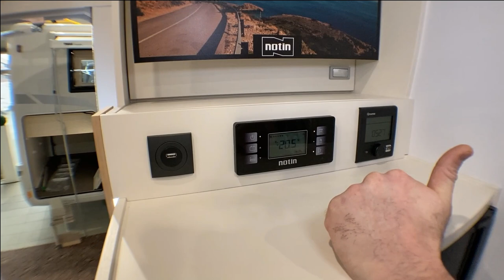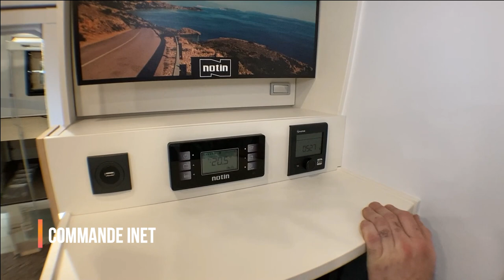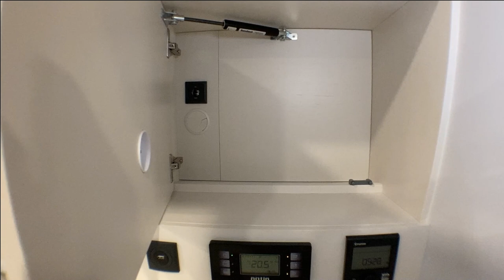Présentation Notin Almeria CF 2021 avec Henry et Bertrand campingcar33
Prenez le volant avec nous de ce profilé Haut de gamme NOTIN ALMERIA CF 2021 i PROGRESS !

Nous sommes heureux de vous présenter aujourd’hui ce modèle de la marque NOTIN de savoir-faire français et concentrant la qualité de fabrication, la modernité et la fiabilité.
Fort de son expérience dans le camping-car, il est le constructeur européen le plus ancien.
Comme vous allez le découvrir il n’a pas que ça comme atouts.
Pour résumer c’est un véhicule hyper complet que vous pourrez utiliser en toutes circonstances, une valeur sûre et une autre dimension du voyage..

Retrouvez ci-dessous quelques informations sur le modèle :

Fiat Ducato 2.3L MJT 140 CH
L x l x h:  7.49 x 2,30 x 2.89 et 2.95 avec Antenne Sat Auto.
4 Places carte grise et 4 places couchages
Services : E.P./E.U. : 120/110 l

Prix du modèle de base : 69 400 €

Options :
 Pack PROGRESS : 7 290 €
-Réservoir carburant 75L
-Traction + / ESP / Hill descent
-Feux diurnes LED
-Antibrouillards avant
-Régulateur de vitesse
-Cabine porteur gris métallisée
-Store Remis cabine
-Station double DIN Kenwood / caméra de recul
-chauffage Truma combi 6 EH Gaz et Electricité
-Inverseur automatique de gaz

+ Jantes alliages 15 : 490 €
+ Lit de pavillon électrique : 1 490 €
+ Support TV : 190 €
+ Mobilier Scandinave : 650 €
+ Batterie 95 AH : 204 €

Prix du modèle avec options : 80 004 €

00:00 Présentation extérieure
10:49 Présentation intérieure
38:52 Prix et options

Qui sommes-nous ??

Bordeaux Camping-Cars (Campingcar33)
106 avenue de l’Aquitaine
33560 SAINTE EULALIE

*BORDEAUX CAMPING-CARS * ( campingcar33 ) est une entreprise familiale depuis 3 générations spécialisée dans la vente de camping-cars et fourgons neufs et d’occasion : ADRIA, BAVARIA, BENIMAR, BURSTNER, MC LOUIS, NOTIN, ROLLER TEAM, Etc……

*BORDEAUX CAMPING-CARS * ( campingcar33 ) c’est aussi des possibilités de rachat de votre véhicule de loisirs : REPRISE / ACHAT CASH / DEPOT VENTE.

De nombreux services sur place, avec un magasin et un atelier équipé d'un pont et des techniciens formés à préparer, réparer et contrôler votre véhicule de loisirs.

Et surtout n'hésitez pas à liker, commenter, partager pour nous soutenir.

Henry et Bertrand